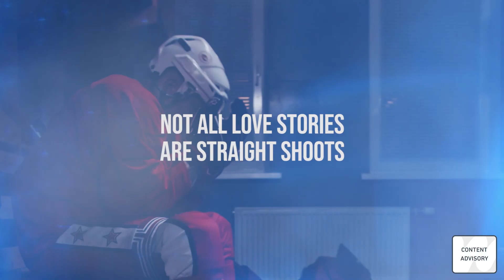Offside by Avery Keelan | Official Story Trailer | Wattpad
Not all love stories are straight shoots. Sometimes, the greatest love plays for the opposing team. Offside by Avery Keelan is a hot hockey romance you won't be able to stop reading once you start. Add it to your library today 🏒 🥅

CW: This story may contain scenes that are triggering for some readers. Descriptions are available in story details and within chapters where scenes occur. Reader discretion is advised.

More about the story:

After being dumped on her 21st birthday, Bailey James rebounds right into the arms of her ex's biggest competition, Chase Carter: Antagonizer, womanizer, and infamous left winger for the Boyd University Falcons.

Following a string of scandals and substandard grades, Chase is on thin ice with his teammates and tyrannical coach. The last thing he needs is to have his focus-and loyalty-called into question by fraternizing with his team's #1 rival. But a beautiful stranger who throws herself at him one night is too tempting to pass up... Until she throws up on his shoes.

Caught in the midst of a bitter rivalry that extends far beyond the ice, Bailey and Chase are on opposite sides of the bench. He's worked his entire life to secure a future in the NHL. She's tagged along for the ride while her brother Derek, star defensive for the Bruder College Bulldogs, has done the same. Fraternizing with the enemy is definitely out of the question. Except this enemy is impossible to resist.